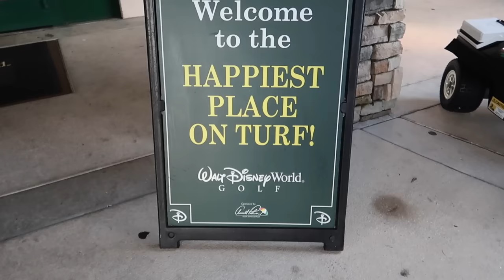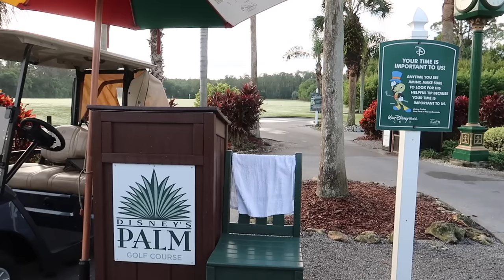DAY 5 | DISNEY WORLD VLOG! Golfing at Disney World, Morimoto Asia, Disney Springs & more!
Let's spend the day golfing at The Palm Golf Course at Disney, enjoying a pool afternoon, eating dinner at Morimoto Asia & spending the evening at Disney Springs. We hope you enjoy Day 5 of our Walt Disney World vlog series and are ready for more vlogs to come, we cannot wait to share them with you all ✨